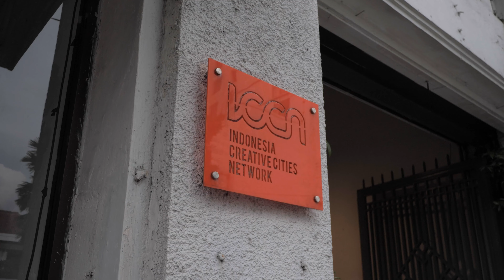Review Lensa Lumix 14mm f2.5 X Lumix G9 | AK.Production